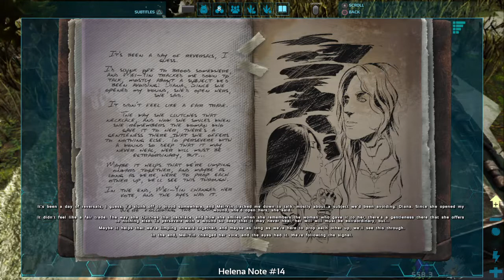ARK SURVIVAL EVOLVED ep:1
Ithink this game will give jumpscarces